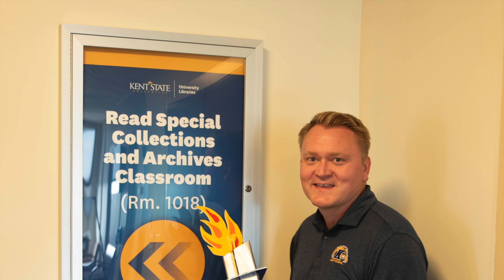Office Olympics 2024 - Torch Journey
The journey of the Office Olympic Torch for the 2024 Kent State University Libraries Summer Olympics - The "We'll Always Have Paris" Games!